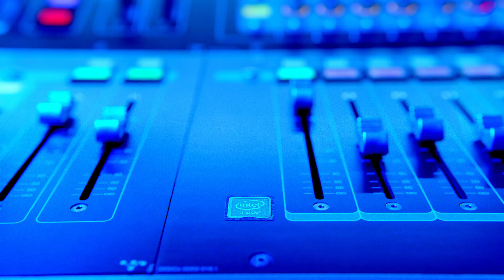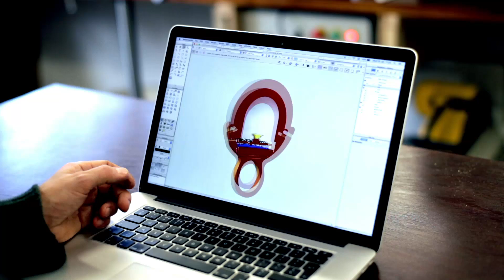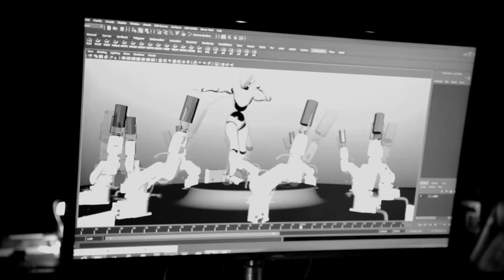Behind the show